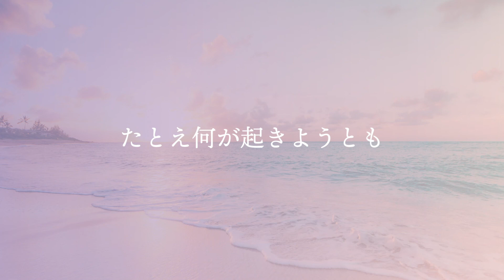今井美樹『MissYou』cover【Piano&Vocal / 歌詞付きフル】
今井美樹さんの10枚目のシングルで、日本テレビ系ドラマ『禁断の果実』主題歌「Miss You」をピアノ伴奏とボーカルでカバーしました。